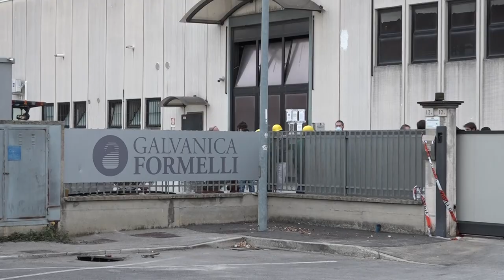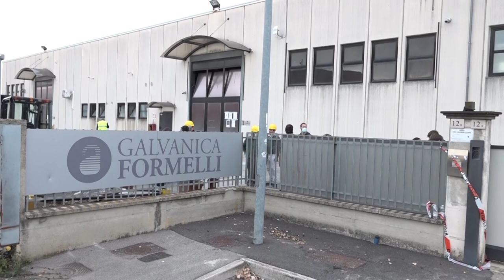Incendio alla galvanica Formelli. Parla l'azienda. Marzotto: "arginato il pericolo inquinamento"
“Abbiamo immediatamente messo in sicurezza il corso d'acqua attiguo al nostro stabilimento”.
A parlare è Matteo Marzotto, presidente della Galvanica Formelli, azienda aretina che poche ore fa è stata interessata da un vasto incendio che ha causato ingenti danni.
L'incendio sviluppatesi intorno alle 16:00 di ieri, in pochi minuti ha aggredito un'ala dell'azienda, bruciando gli interni, le apparecchiature da lavoro, il tetto del capannone che si trova in via Achille Grandi in una zona industriale alle porte della città.
Una densa colonna di fumo nero si è alzata in cielo, visibile a chilometri di distanza e nel corso d'acqua adiacente, il torrente Sellina, c'è stato uno sversamento che è stato arginato grazie a degli sbarramenti.
“Abbiamo eretto due barriere a monte ed a valle del corso d'acqua – ha detto Marzotto all'AGI -
questo ha impedito ai liquidi di espandersi ulteriormente e li abbiamo arginati in circa 200 metri di tratto lineare del corso d'acqua. Adesso termineremo l'aspirazione con delle pompe del materiale.” Intanto in serata arriva una nota ufficiale del comune di Arezzo che seguendo le indicazioni della azienda sanitaria “raccomanda per le abitazioni vicine all'incendio, di limitare la stazionamento delle persone nelle pertinenze esterne e l'apertura delle finestre delle abitazioni, non consumare verdure e ortaggi coltivati in loco, non utilizzare l'acqua dei pozzi, lavare accuratamente le ciotole degli animali tenute all'esterno, tenere per quanto possibile gli animali in ambiente chiuso, non stendere i panni fuori dalle abitazioni e lavare di nuovo quelli esposti ai fumi dell'incendio.”
Sono in atto ulteriori accertamenti analitici sulle acque e sulle possibili ricadute di fumi e gas sprigionatisi.